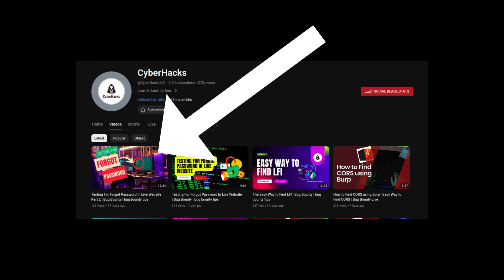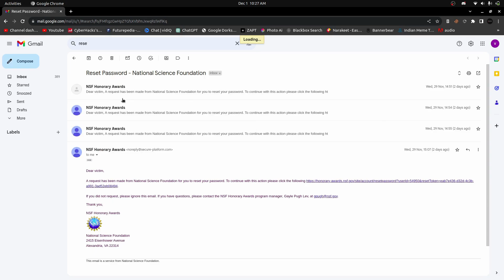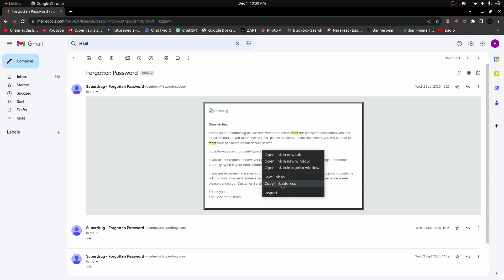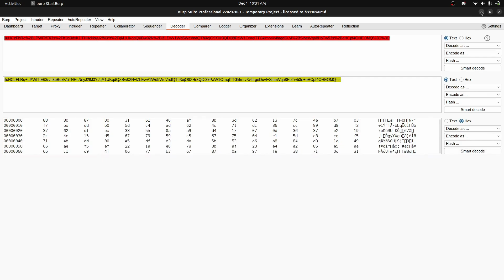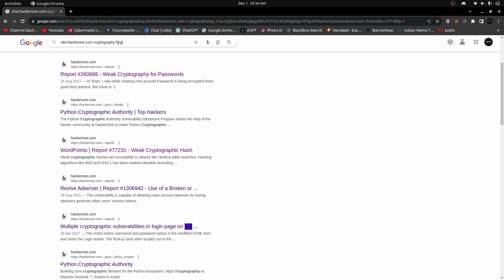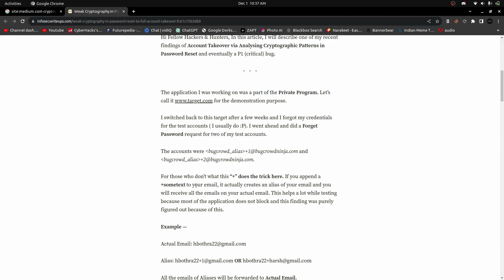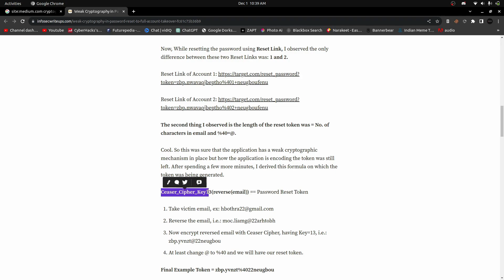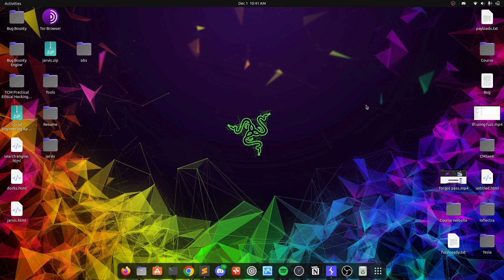Testing For Forgot Password In Live Website Part 4 | Bug Bounty | bug bounty tips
🤔| Comment your thoughts
❣️| Like to keep me inspired
🟥Follow - @cyberhacks200
📱| Dm me to learn how to hack
📱| Dm me to work for cyberhacks